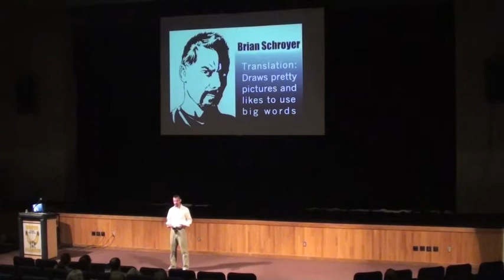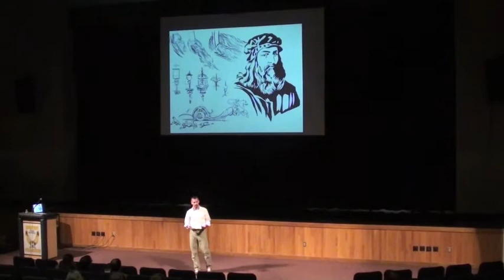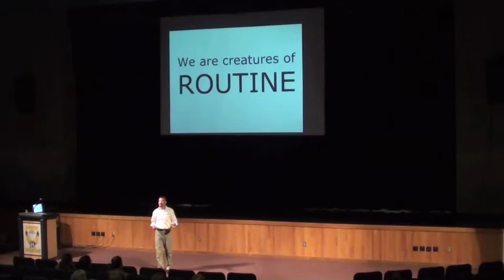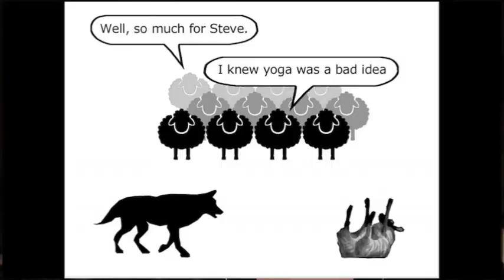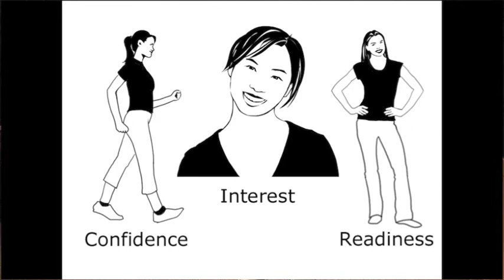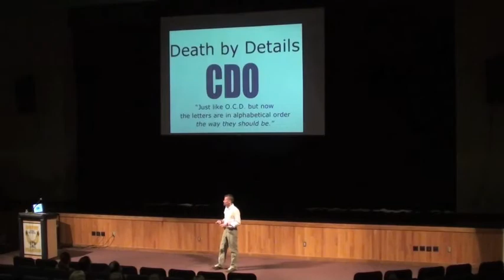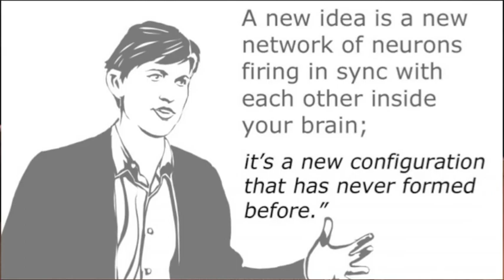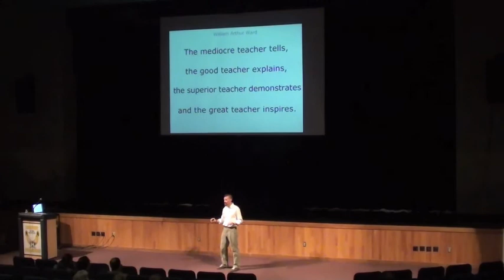An Illustrated Investigation of the Efficacy of Inspiration: Brian Schroyer at TEDxBowHighSchool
Brian Schroyer lives at St. Paul's School in Concord, NH where he teaches drawing, painting, and sculpture and coaches hockey and crew. He creates drawings, paintings and illustrations with his three young children driving his interest in portraiture. His still lifes are realistic oil paintings on panels. In the last year he has explored digital illustration with Adobe Photoshop.